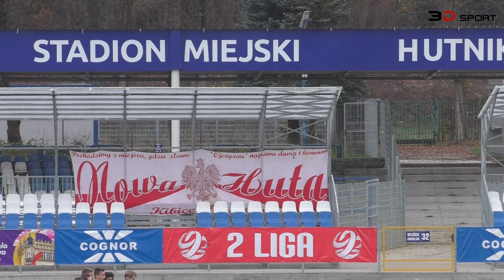2L: Hutnik Kraków - Śląsk II Wrocław [hymn przed meczem]. 2020-11-11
2L: Hutnik Kraków - Śląsk II Wrocław [hymn przed meczem]. 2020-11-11
Wynik 2-5